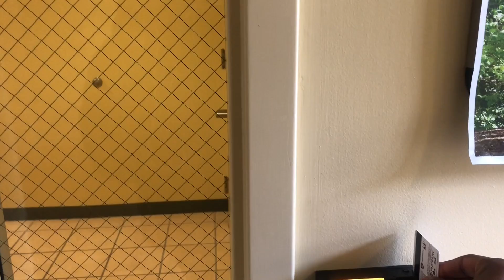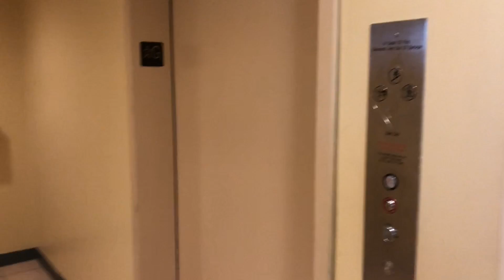EastView Terrace: Miller Hall Tour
In today's video I give you a tour of Miller Hall. If you're a freshman or a high school senior coming to Pennstate I hope this video helps you decide on a dorm or at least shows you what Miller Hall looks like.

Here are a couple of pros and cons that you should take note of though:

Pros:
- Single rooms with indoor bathrooms.

- Study rooms on each floor.

- On campus.

- Big room sizes.

- Extremely quiet area.

- Free laundry.
etc.

Cons:
- Considered as an "on campus" dorm but is farther than
  apartments considered off campus.

- You thought that kitchen area was an actual kitchen? Sorry
to disappoint you,THAT IS A KITCHENETTTEEE! like???

   If you want to cook you'd have to go to a different dorm also located
   at Eastview Terrace called Brill Hall to cook. I personally find that
   very annoying because Brill Hall is quite far from Miller Hall.

- Can get lonely sometimes but invite a friend over and you'd be fine.
  etc.

Anyways, Stay flawless!

If you didn't enjoy this video, tell me what exactly you didn't like about it in the comments section below and how you think I can improve on my content.

See you in my next video and continue to spread love! God bless.